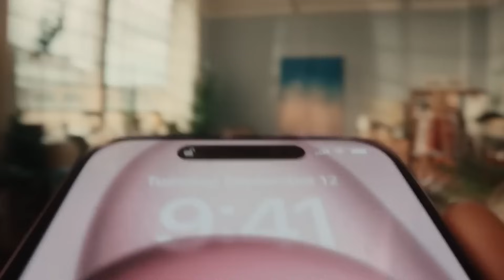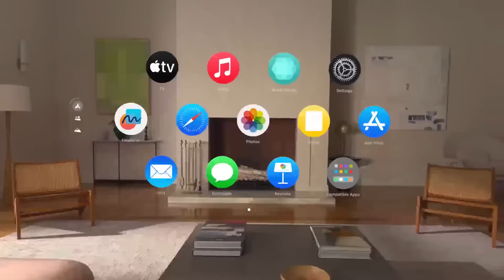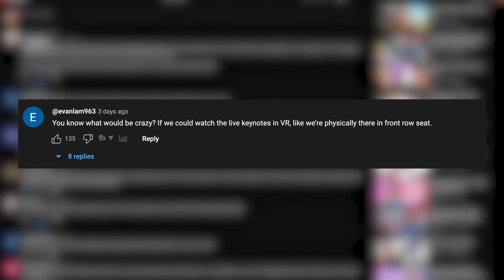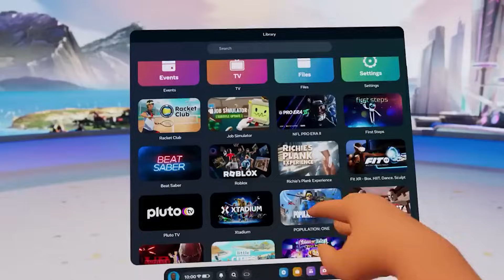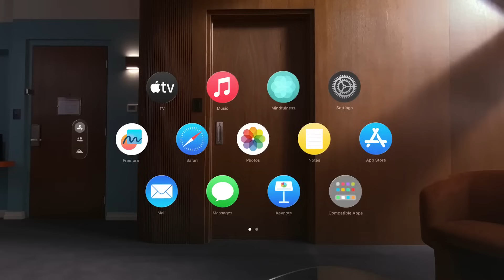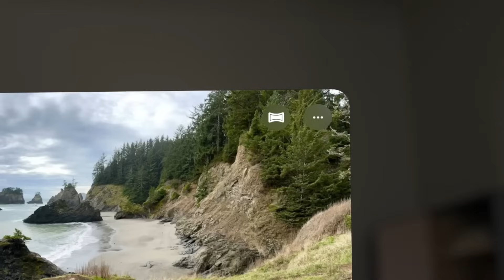This Will Affect The Entire Industry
Apple Vision Pro is About To Affect The Entire Tech industry

The battle between Apple Vision Pro and Meta Quest 3 is about to take over the VR market. Apple's release date is next week and it's price and specs are both insane! Even if you're not in the market for an Apple Vision Pro and never plan on getting one, we are at the cusp of a major shift in consumer electronics and how consumers interact with tech on a daily basis.

📨 hello [at] vrwithjasmine [dot] com

⏰  TIMESTAMPS

00:00 Apple Vision Pro
00:12 Phones Are Outdated
00:39 Wearable Technology
01:03 Next Piece of Tech
01:25 Apple's Secret Sauce
02:03 Industry Shift
03:15 Not For Gamers
03:35 AVP is a Computer
04:15 It's Heavy & That's OK
05:00 Replacing All Other Tech
05:20 AVP is Breaking Barriers
06:25 What this means for YOU

*Thank you for using my links and supporting this channel 💙

✨ Amazon Storefront - Recommended VR Products